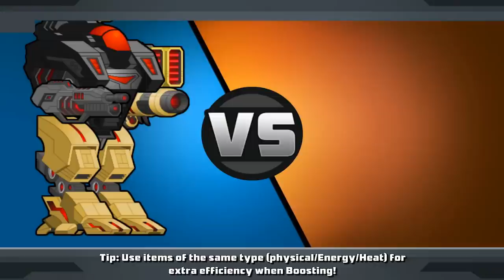Super Mechs | Newbee Adventure 12 | Maxed 3 myth items!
In this video i will upgrade my main mech to maxed myth!!!